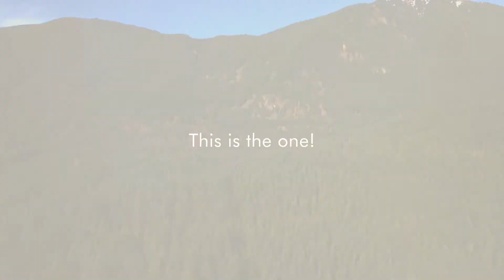CLOSED | 47122 SE Mt Si Rd, North Bend, WA 98045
47122 SE Mt Si Rd,

Beth Traverso

Acreage view home on North Bend's iconic Mt Si Rd. Miles of trails accessed from your doorstep. Enjoy dramatic views of Mt Teneriffe. Waterfall view. Gather on new wrap-around view deck. Delightful yard and garden spaces for outdoor play and activities. Updated chef's kitchen features ample space for multiple cooks, granite countertops, updated stainless steel appliances. Family room with cozy woodstove and half bath. Mountain views embrace you from almost every room. The bedrooms are spacious and inviting. New office space with mountain view is a lovely work or school from home space. 2 car garage plus workspace. RV parking. Feels a world away yet only a short drive to North Bend stores and amenities. Quick access to I 90. Prized schools. This is the one!